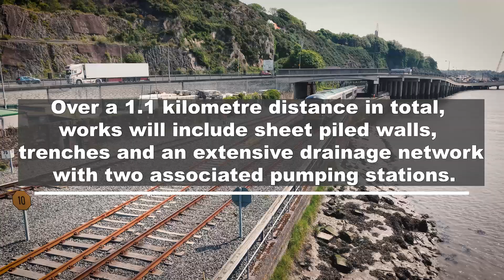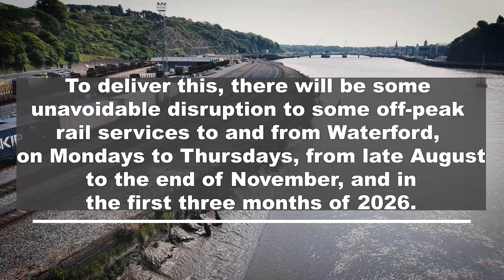Explainer: Waterford Flood Protection works, late August 2025 to March 2026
Major flood prevention works to protect the rail line on the approach to Waterford are to begin from late August, as part of the Waterford North Quays Development, Iarnród Éireann has advised customers.

The flood prevention works will be undertaken by contractors for Waterford City and County Council (WCCC) and will address the recurring flooding issue which has occurred over many years at this location and ensure the railway service is climate resilient into the future.

As well as ensuring rail services are no longer impacted by flooding, both to the existing station and the new Plunkett Station from 2027, the works will allow a new electrical signalling system to replace the mechanical system which has been in place, and reinstate track capacity and routes to / from Waterford.

The company is advising customers that the flood defence works will necessitate disruption to some off-peak rail services on Monday to Thursday mornings over a total of six months, from late August onwards (excluding the Christmas season).